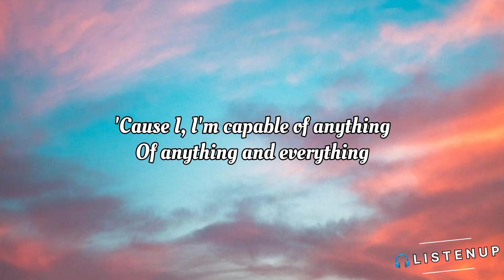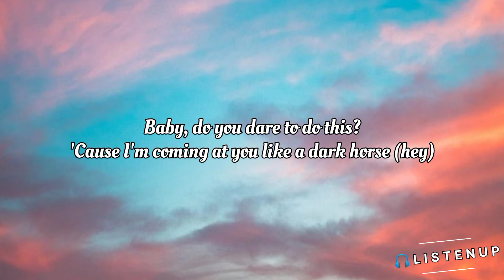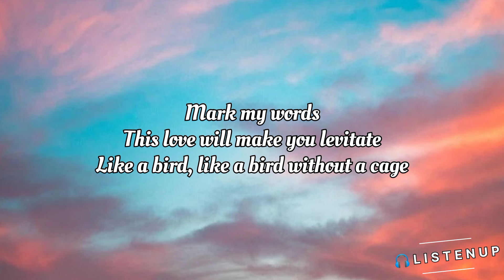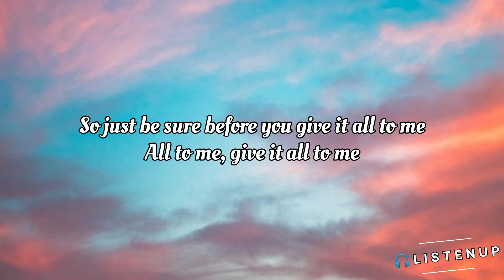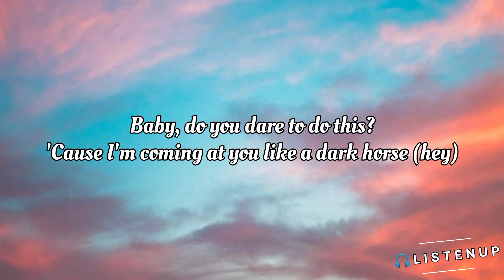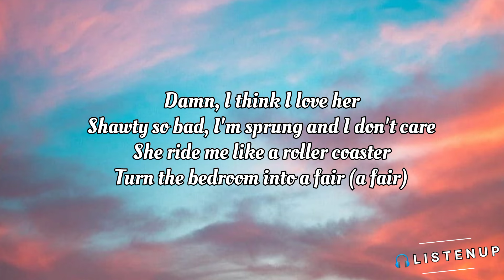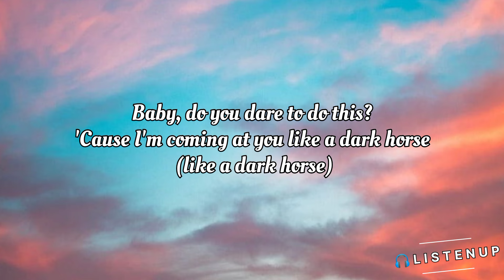Katy Perry - Dark Horse (lyrics Video)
lyrics:

Katy Perry
Juicy J